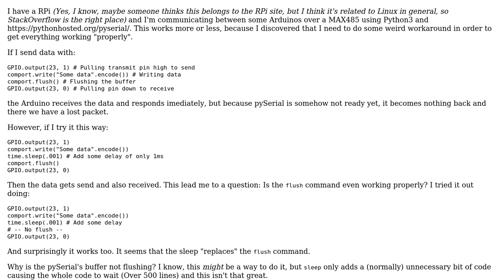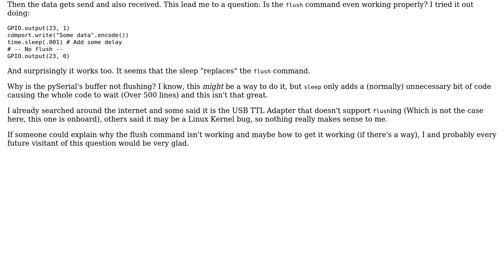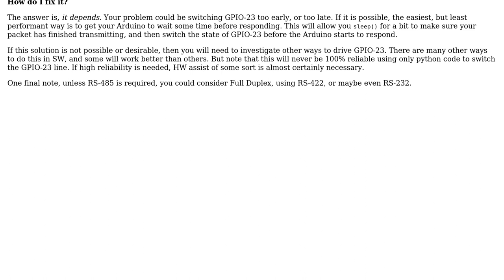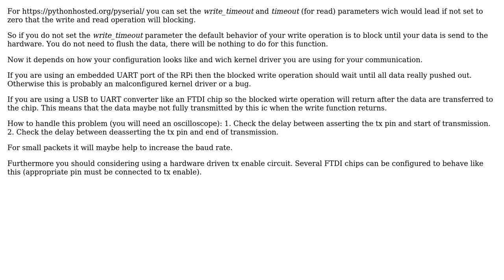Serial Port not being flushed properly (2 Solutions!!)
Serial Port not being flushed properly

With thanks & praise to God, and with thanks to the many people who have made this project possible! | Content (except music & images) licensed under CC BY-SA | Music | Images & others | With thanks to user veeman user Stephen Rauch user Fusseldieb and the Stack Exchange Network Trademarks are property of their respective owners. You are responsible for your own actions.